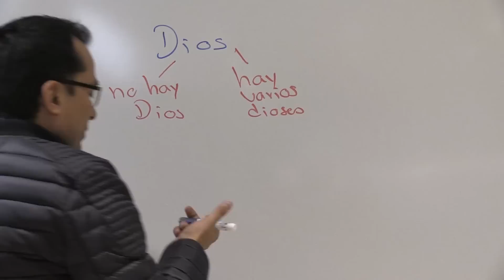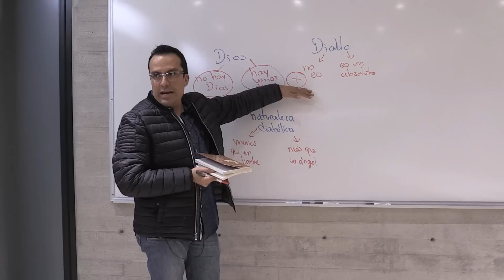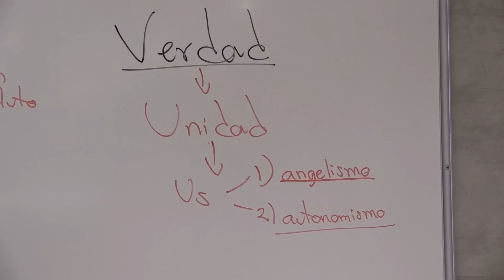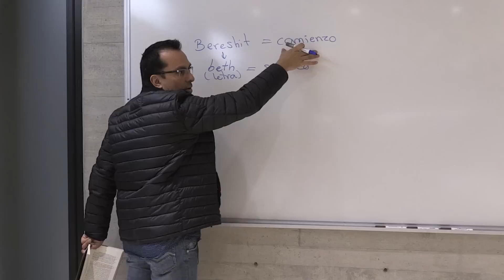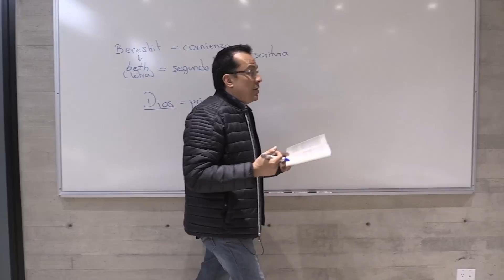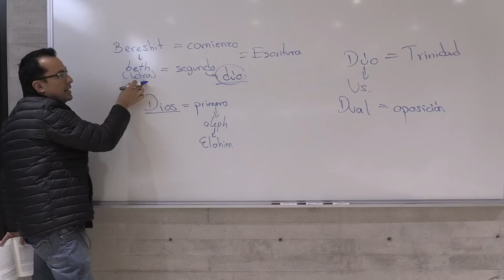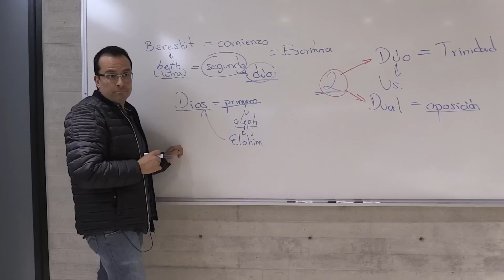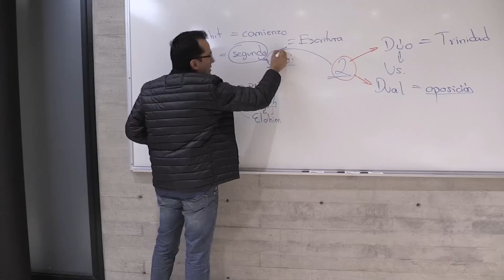LO PRIMERO Y LO SEGÚNDO SEGÚN FABRICE HADJADJ _7